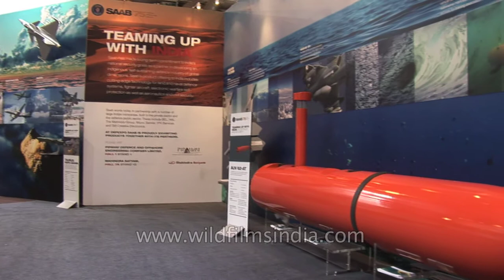AUV62-AT - an autonomous underwater vehicle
SAAB's AUV62-AT on display at 7th DefExpo in Delhi.

AUV62-AT -- An autonomous underwater vehicle with high endurance that can act as a true ASW target. The AUV 62-AT provides a realistic output to the operators, with advanced features such as realistic target strengths and signal outputs.

Saab serves the global market with world-leading products, services and solutions from military defence to civil security. With operations on every continent, Saab continuously develops, adapts and improves new technology to meet customers' changing needs.

Its most important markets today are Europe, South Africa, Australia and the US. Saab has around 13,000 employees. Annual sales amount to around SEK 24 billion, of which research and development account for about 20 per cent of sales.

DefExpo India 2012 is the seventh in the series of biennial Land, Naval and Internal Security Systems Exhibition held at Pragati Maidan in New Delhi from March 29 to April 1, 2012. Defexpo India is clearly steering the path of steady growth and has been receiving overwhelming and unprecedented international response with each edition. There are 232 foreign firms, mainly from the US, Russia, France, Israel , the UK and Germany, and 60 official delegations for the four-day Def Expo-2012.